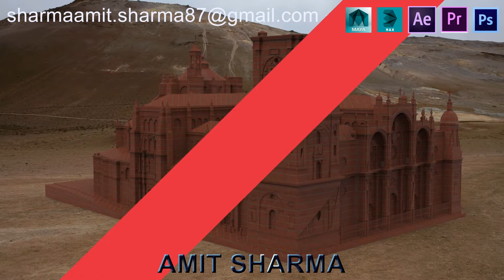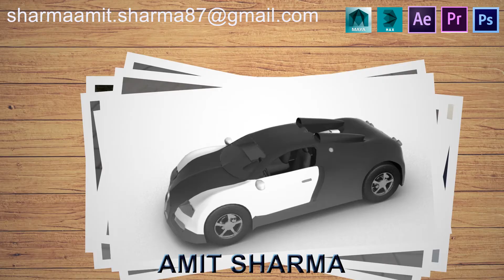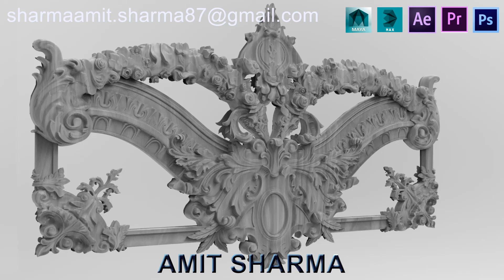3D modeling And Texturing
My Student time